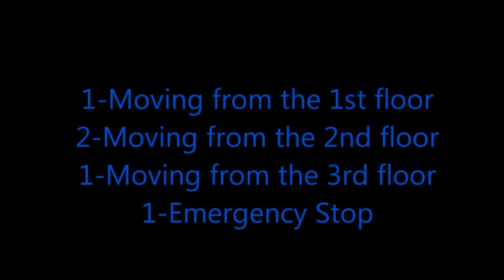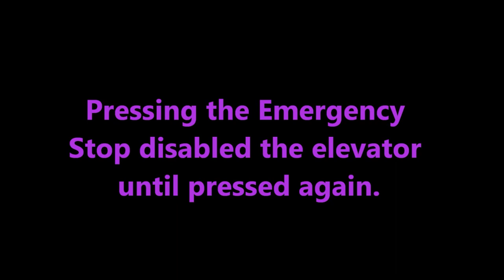Deli Builds IRL: Vex Elevator - Episode 1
Deli and her group build and program an elevator using Vex, and discover a little bit about themselves too.
Have no idea what this video is about or have some questions?
The VEX Robotics Design System offers students an exciting platform for learning about areas rich with career opportunities spanning science, technology, engineering and math (STEM). These are just a few of the many fields students can explore by creating with VEX Robotics technology. Beyond science and engineering principles, a VEX Robotics project encourages teamwork, leadership and problem solving among groups. It also allows educators to easily customize projects to meet the level of students' abilities. The affordable VEX platform is expanding rapidly and is now found in middle schools, high schools and university labs around the globe. Robotics hobbyists also appreciate the advanced capabilities of the VEX System.
Special thanks to Taylor S. for giving us good ideas and helping us along the way! :D
:~~Social Networks~~:
Blogger: *Coming Soon*
This video will teach you the versatility of Vex.
This video will give you many ideas for building with Vex.
This video will help you program an elevator.